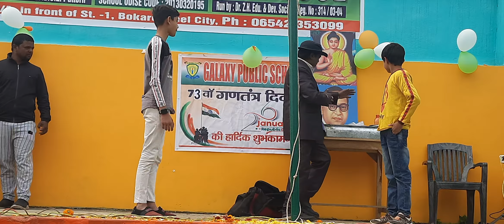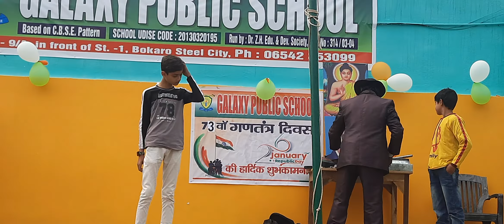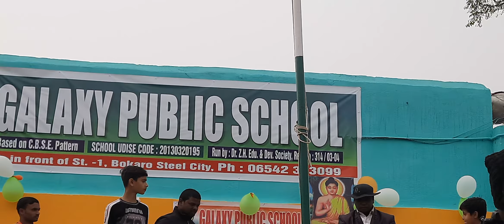REPUBLIC DAY 2022 ll school magic show function ll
Republic Day is a national holiday in India, when the country marks and celebrates the date on which the Constitution of India came into effect on 26, January 1950, replacing the Government of India Act (1935) as the governing document of India and thus, turning the nation into a newly formed republic.[1] The day also marks the transition of India from an autonomous Commonwealth realm with British Monarch as nominal head of the Indian Dominion, to a fully sovereign republic in the Commonwealth of Nations with the President of India as the nominal head of the Indian Union.